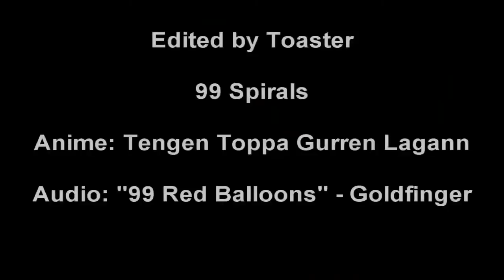99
My first video in Strawberry Elektrik. *o*

This video is for all the awesome friends I have.